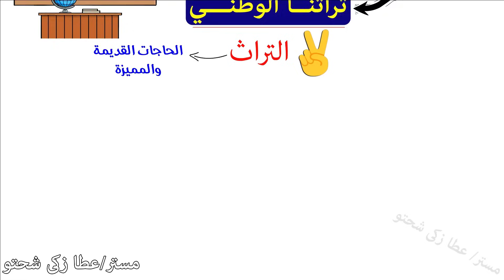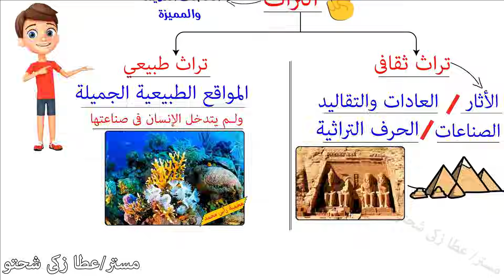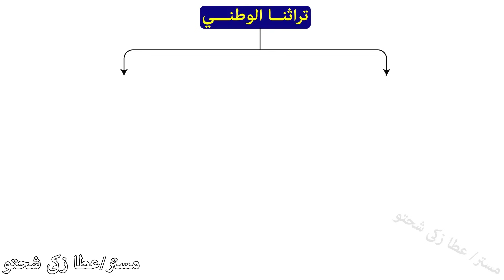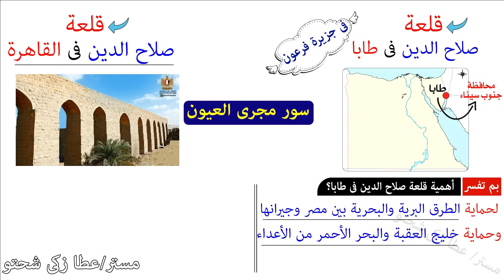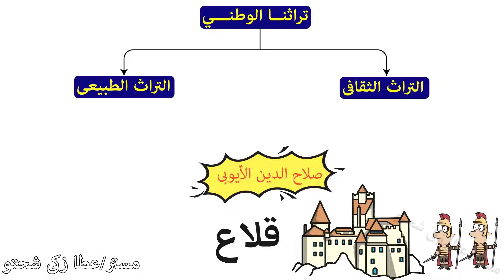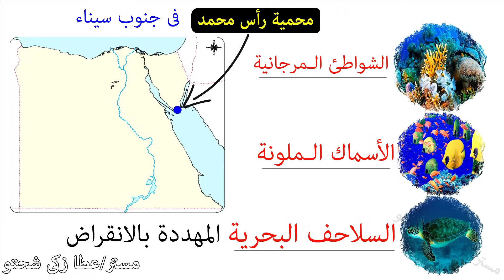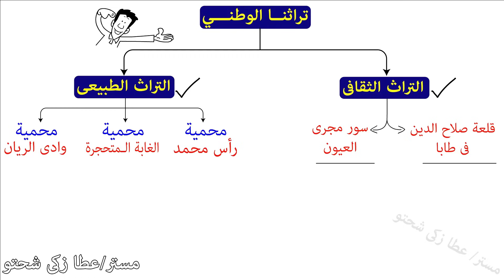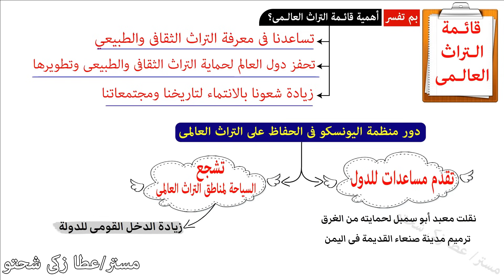تراثنا الوطني الصف الرابع الابتدائي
تراثنا الوطنى الصف الرابع الوحدة الثانثة الدرس الاول